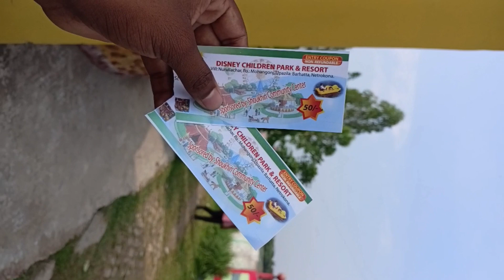Disney children's park and resorts || ডিজনি শিশু পার্ক || Mohangonj || VLOG 7 || TONMOY PAUL VLOGS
ওহে সম্মানিত দর্শকরা কি অবস্হা সবার। আমার চ্যানেলে আপনাকে স্বাগতম।